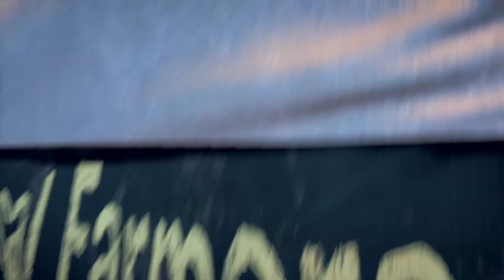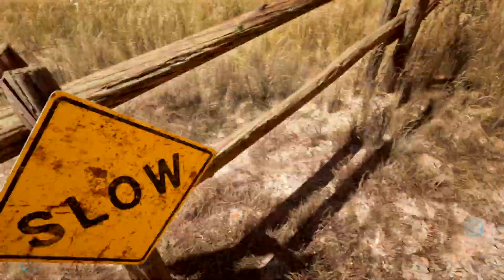Far Cry 5 S1 E7.